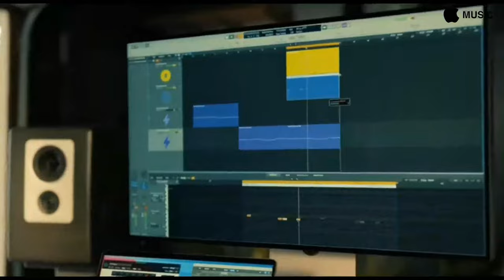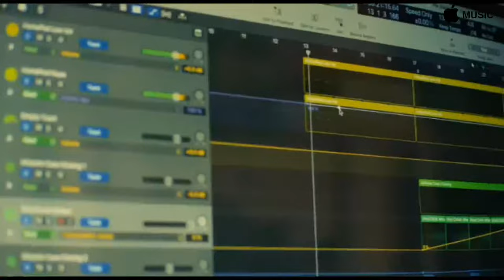APPLE | Start Up | A Song Made From 45 Years of Apple Sound | Apple Music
APPLE
APPLE
Artist-Producer A.G. Cook Creates a Song From Scratch Using Only The Iconic Sound Of Apple Products From The Last 45 Years.

Apple  Sounds Used : IMac G3 Startup , Macbook Pro Startup , Air Pods Case Closing ,ios Alert , Homepod Minimum Volume , ipod Click Wheel, Note Alert , Email Whoosh,MagSafe Charger, Night Owl Ringtone, HomePod Nope, HomePod Ping Pong, Mac 2020 Alert, Empty Trash , Message Sent, Message Received, HomePod Device Identify , iphone Keyboard , Airdrop Invite, Mac Sosumi, Apple Pay